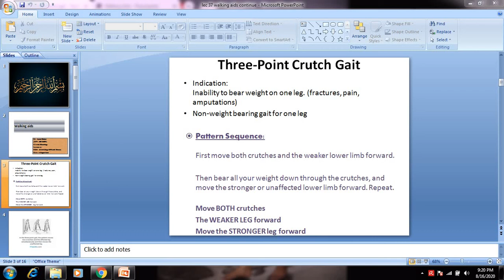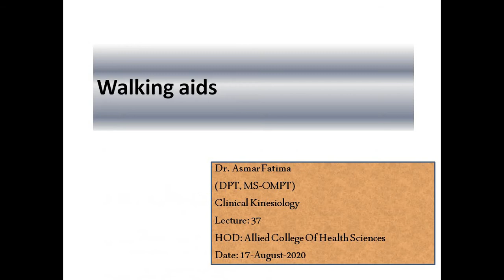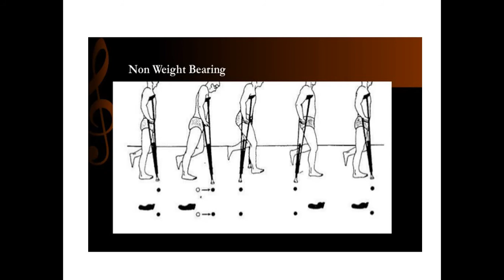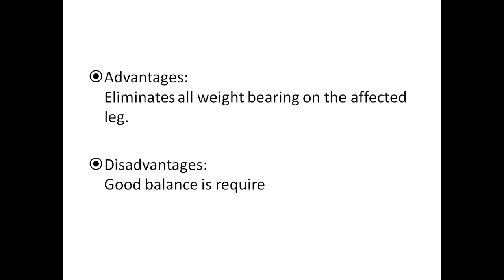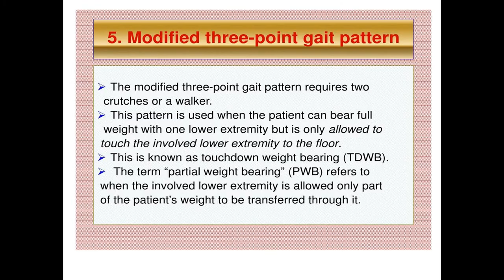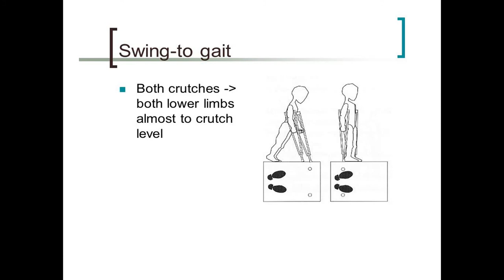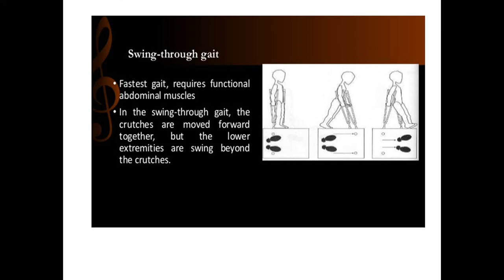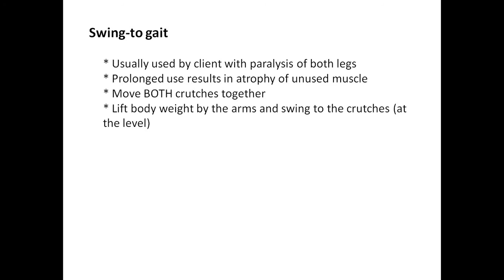lec 37, kinesiology, crutches continue by Dr. Asmar